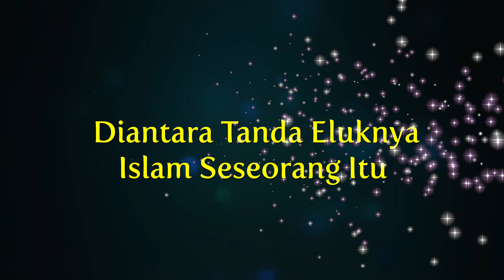Ustaz Bashir Mohamed Al Azhari - Diantara Tanda Eluknya Islam Seseorang Itu | 4K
- Kitab Arbain An-Nawawi, Hadis Ke 12
- Kuliah Dhuha Khas
- Masjid Al-Falah USJ9, Subang Jaya
- 09 Zulkaedah 1444H, 29 Mei 2023

Aamiinn
Terima Kasih.